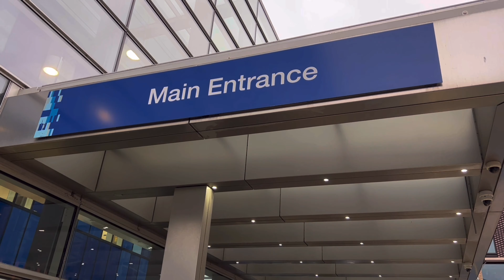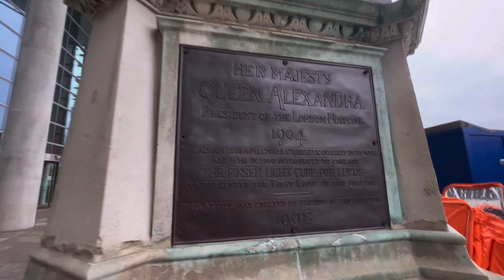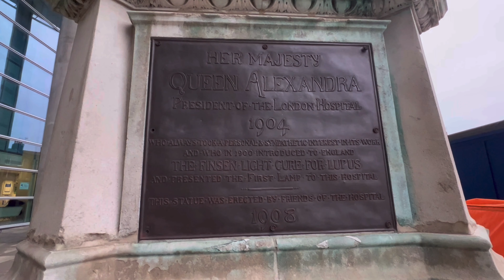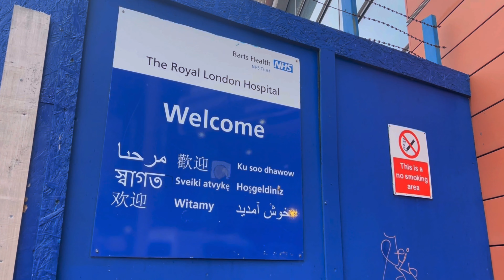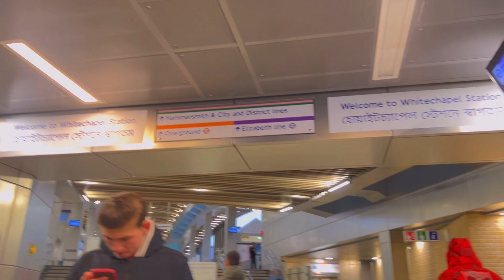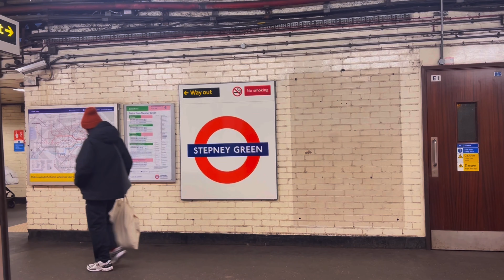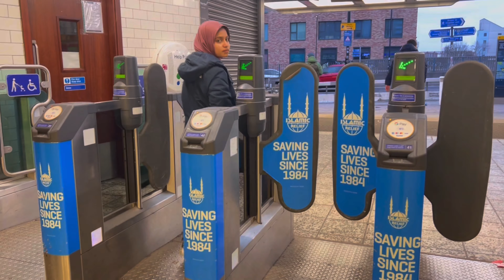London Heart of the Bengali Community & Discounted Shopping for everything! WHITECHAPEL!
London Heart of the Bengali Community & Discounted Shopping for everything! WHITECHAPEL! england whitechapel Whitechapel shopping experience & tour
Hi, friends
Visiting the heart of Bengali communities, Whitechapel in East London, UK. Walk across the streets and see the vibrant culture! Come on a journey with me and my mother, in this touring video!